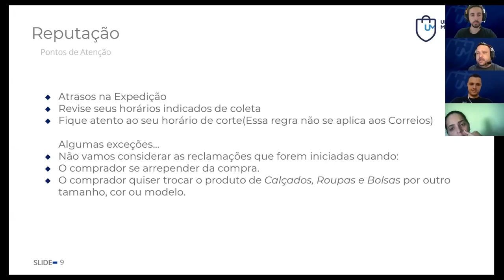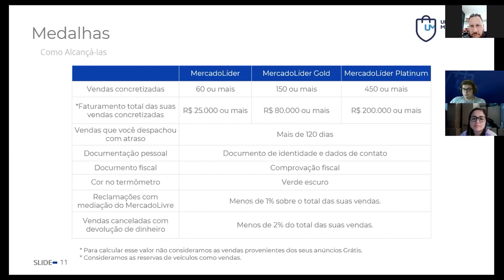Saiba tudo sobre as medalhas do Mercado Livre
🔥 Link para Grupo VIP da Grande Virada!

No Mercado Livre, temos as medalhas tão sonhadas pelos vendedores para certificar que o trabalho está sendo bem feito e obter mais confiança dos clientes. Existem três tipos: MercadoLíder, MercadoLíder Gold e MercadoLíder Platinum. Ser MercadoLíder significa que sua loja proporciona uma excelente experiência, entrega o produto de qualidade e realiza grande quantidade de vendas e valor faturado.

Apoiam nosso projeto: Cupom: umarketplace Cupom: PARCEIRO20